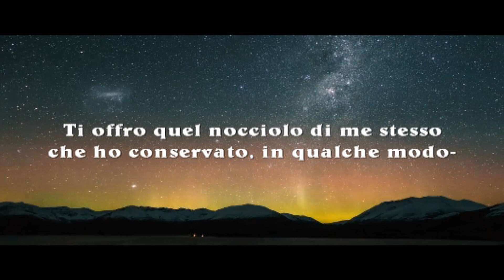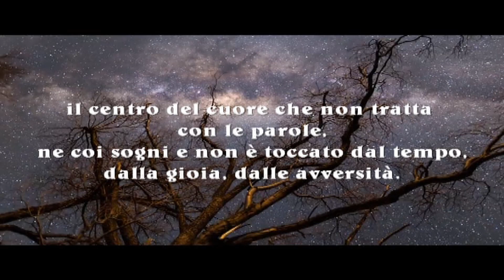Con cosa posso trattenerti? Jorge Luis Borges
Con cosa posso trattenerti?

Ti offro strade difficili,
tramonti disperati
la luna di squallide periferie.
Ti offro le amarezze di un uomo
che ha guardato a lungo la triste luna.
Ti offro qualsiasi intuizione sia nei miei libri,
qualsiasi virilità o vita umana.
Ti offro la lealtà di un uomo
che non è mai stato leale.
Ti offro quel nocciolo di me stesso
che ho conservato, in qualche
modo – il centro del cuore che
non tratta con le parole, nè coi
sogni e non è toccato dal tempo,
dalla gioia, dalle avversità.
Ti offro il ricordo di una
rosa gialla al tramonto,
anni prima che tu nascessi.
Ti offro spiegazioni di te stessa,
teorie su di te, autentiche e
sorprendenti notizie di te.
Ti posso dare la mia tristezza,
la mia oscurità, la fame del mio cuore
cerco di corromperti con l’incertezza,
il pericolo, la sconfitta.

Womit kann ich dich halten?

Ich biete Ihnen schwierige Straßen,
verzweifelte Sonnenuntergänge
der Mond der schmutzigen Vororte.
Ich biete dir die Bitterkeit eines Mannes
wer hat lange auf den traurigen Mond geschaut.
Ich biete Ihnen jeden Einblick in meine Bücher,
jede Männlichkeit oder menschliches Leben.
Ich biete Ihnen die Treue eines Mannes
wer war nie fair.
Ich biete dir diesen Kern von mir an
das habe ich in einigen behalten
Weg - das Herzzentrum das
befasst sich weder mit Worten noch mit
träumt und bleibt von der Zeit unberührt,
aus Freude, aus Widrigkeiten.
Ich biete Ihnen die Erinnerung an einen
gelbe Rose bei Sonnenuntergang,
Jahre bevor du geboren wurdest.
Ich biete dir Erklärungen von dir an,
Theorien über dich, authentisch e
überraschende Neuigkeiten von dir.
Ich kann dir meine Traurigkeit geben,
meine Dunkelheit, der Hunger meines Herzens
Ich versuche dich mit Unsicherheit zu bestechen,
die Gefahr, die Niederlage.

Avec quoi puis-je vous tenir?

Je t'offre des routes difficiles,
couchers de soleil désespérés
la lune des banlieues sordides.
Je t'offre l'amertume d'un homme
qui regarde la triste lune depuis longtemps.
Je vous offre tout ce qu'il y a dans mes livres,
toute virilité ou vie humaine.
Je t'offre la fidélité d'un homme
qui n'a jamais été juste.
Je t'offre ce cœur de moi
que j'ai gardé, dans certains
façon - le centre du cœur qui
ne traite ni des mots, ni des
rêve et est épargné par le temps,
de la joie, de l'adversité.
Je t'offre le souvenir d'un
rose jaune au coucher du soleil,
des années avant votre naissance.
Je t'offre des explications sur toi,
théories sur vous, authentiques e
des nouvelles surprenantes de vous.
Je peux te donner ma tristesse
mes ténèbres, la faim de mon cœur
J'essaye de te soudoyer avec incertitude,
le danger, la défaite.

¿Con qué puedo abrazarte?

Te ofrezco caminos dificiles,
atardeceres desesperados
la luna de los suburbios miserables.
Te ofrezco la amargura de un hombre
que ha mirado la triste luna durante mucho tiempo.
Te ofrezco toda la información que contenga mis libros,
cualquier virilidad o vida humana.
Te ofrezco la lealtad de un hombre
que nunca fue justo.
Te ofrezco ese centro de mi
que he guardado, en algunos
camino - el centro del corazón que
no trata con palabras, ni con
sueña y no es tocado por el tiempo,
de la alegría, de la adversidad.
Te ofrezco el recuerdo de uno
rosa amarilla al atardecer,
años antes de que nacieras.
Te ofrezco explicaciones de ti mismo,
teorías sobre ti, auténtico e
sorprendente noticia tuya.
Puedo darte mi tristeza,
mi oscuridad, el hambre de mi corazón
Trato de sobornarte con incertidumbre,
el peligro, la derrota.

Čím ťa môžem držať?

Ponúkam ti ťažké cesty,
zúfalé západy slnka
mesiac špinavých predmestí.
Ponúkam vám horkosť človeka
ktorý dlho hľadel na smutný mesiac.
Ponúkam vám akýkoľvek náhľad do mojich kníh,
akékoľvek mužstvo alebo ľudský život.
Ponúkam vám vernosť muža
kto nikdy nebol spravodlivý.
Ponúkam vám to svoje jadro
ktoré som si v niektorých ponechal
cesta - to srdcové centrum
sa nezaoberá slovami, ani
sníva a je nedotknutý časom,
od radosti, od nešťastia.
Ponúkam vám spomienku na jednu
žltá ruža pri západe slnka,
rokov predtým, ako si sa narodil.
Ponúkam vám vysvetlenie seba samého,
teórie o tebe, autentické napr
prekvapivá správa o vás.
Môžem ti dať svoj smútok,
moja temnota, hlad môjho srdca
Snažím sa ťa podplatiť neistotou,
nebezpečenstvo, porážka.